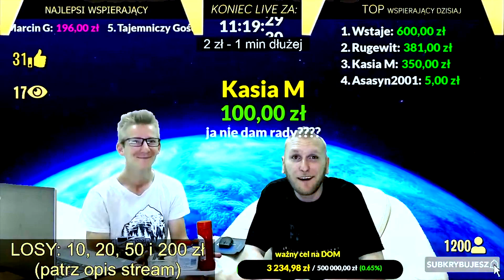NIE RÓBCIE TEGO W DOMU! ZAPRASZAM NA LIVE! START: PIĄTEK 21:00 (link w opisie - ustaw przypomnienie)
START: PIĄTEK godz. 21:00! Koniecznie ustaw sobie przypomnienie!
[ROZWIŃ OPIS] Zazwyczaj tego nie robię, tym razem jednak proszę o udostępnianie tego filmu. Dziękuję za obejrzenie.